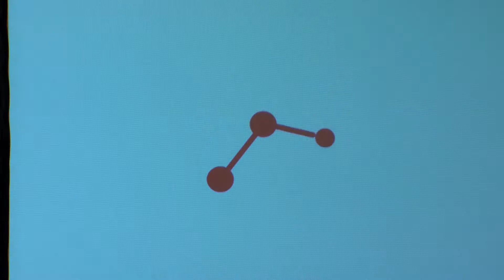La AGI del Campo de Gibraltar supera los 9.300 trabajadores, un 4,2% más que 2016.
La Asociación de Grandes Industrias del Campo de Gibraltar (AGI) ha superado los 9.300 trabajadores, lo que representa un 4,2 por ciento más que en 2016. Además, más del 94 por ciento del empleo es contrato indefinido en las plantillas propias.